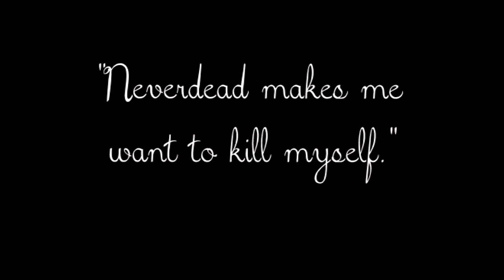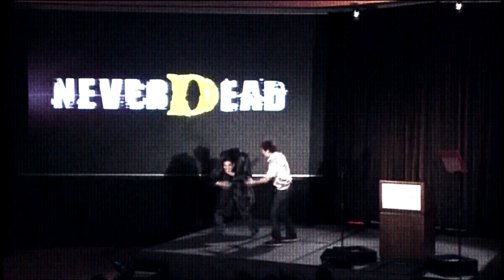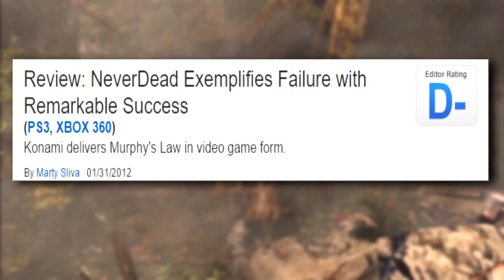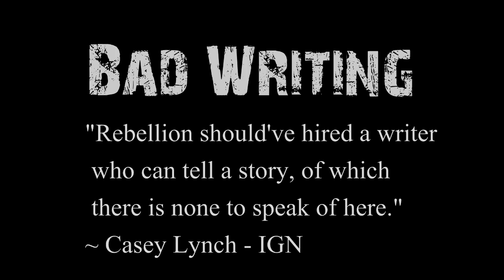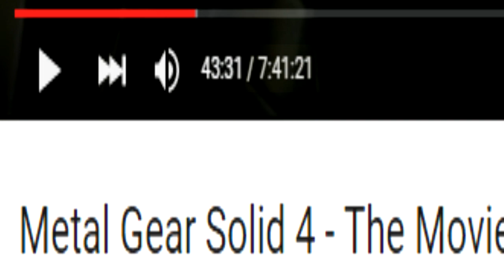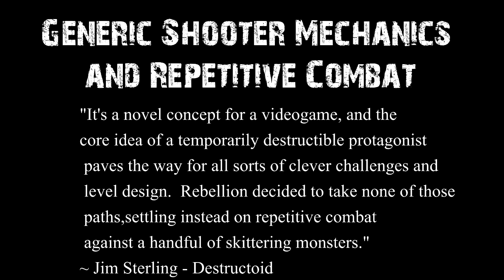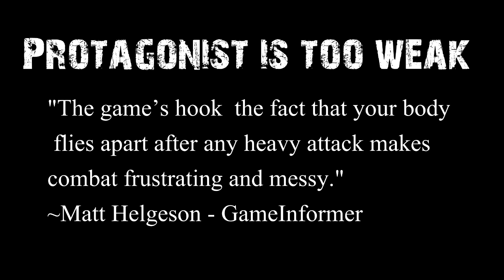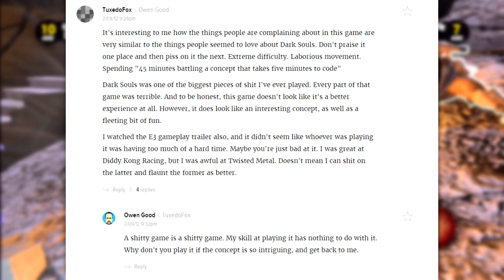In The Defense of NeverDead - Part One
This is my take on the game NeverDead [PS3/360]. NeverDead quickly vanished from the public consciousnesses and was written off as one of the worst games of 2012. Was it as bad as the reviewers made it out to be?